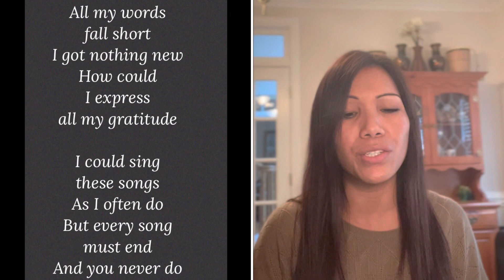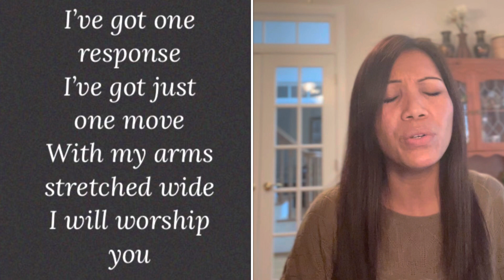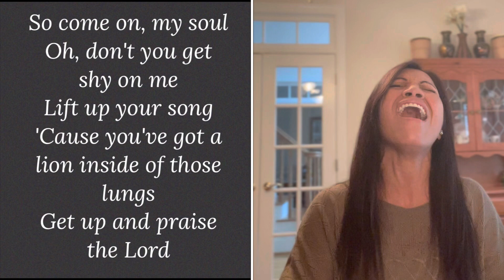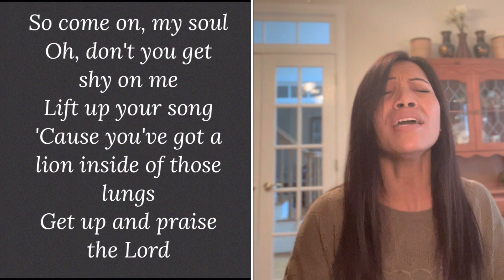Gratitude / Tơlơi Bơni (cover by Brandon Lakes)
GRATITUDE – TƠLƠI BƠNI

All my words fall short …Tơlơi pơhiap kâo ƀu đu ôh
I got nothing new Kâo ƀu hmâo hgêt phrâo ôh
How could I express… .Hyơm kâo dưi pơdăh
all my gratitude ….tơlơi bơni kơ Ih

I could sing these songs ……….Kâo dưi adoh lu ƀay adoh
As I often do ….Hrup hang kâo adoh mơai
But every song must end ……...Abih ƀay adoh đŭt sŏh
And you never do …Samơ̆ Ih ƀu đut ôh

So I throw up my hands ….Jing kâo yơr đĭ tơngan kâo
And praise you again and again………Hang adoh pơ-ư pơ-ang kơ Ih dơng, adoh dơng, adoh dơng
‘Cause all that I have …..Yuadăh kâo sa hmâo
is a hallelujah hallelujah ….Halleluyah halleluyah

And I know it’s not much …Kâo thâo anai ƀu lu ôh
But I’ve nothing else fit for a King ……….Kâo ƀu hmâo hơgêt yôm kơ Khoa Pơtao ôh
Except for a heart singing …..Samơ̆ sa pran jua adoh
hallelujah hallelujah ….Halleluyah halleluyah

Verse 2/chran 2
I’ve got one response …..Kâo hmâo sa tơlơi laĭ glaĭ
I’ve got just one move ….Kâo hmâo sa đuč tơlơi ngă
With my arms stretched wide ….Hang tơngan-bra kâo yơr prong
I will worship you …..Kâo amra adoh pơ-ư pơ-ang kơ Ih

Bridge/Čran đŭt nŭi:
So come on my soul ….Mơdư̆h bĕ jua bơngăt kâo
oh, don't you get shy on me …Ôh, anam mơlâo ôh
Lift up your song …...Adoh pơđĭ bĕ tơlơi adoh ih
'cause you've got a lion inside of those lungs ….Yuadăh Ih hmâo sa rơmung ur kơtang amang lăm rơsŏ ih
Get up and praise the Lord… Tơgŭ bĕ hang adoh pơ-ư pơ-ang kơ Ơi Adai